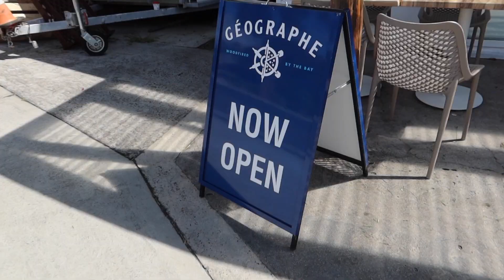Girl's Trip to Tasmania, Australia | Best things to do on the East Coast of Tasmania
Welcome to Tasmania, Australia! I’ve been wanting to travel here since FOREVER! Can you believe it’s only an hour’s flight from my hometown Melbourne and it’s taken me 32 years to travel here?! I can’t believe it either…

Places I visited:
- Tinka Cafe, Launceston
- Freycinet Marine Farm, Freycinet
- Géographe Restaurant + Espresso Bar, Coles Bay
- Wine Glass Bay Hike, Coles Bay
- Devil’s Corner Cellar Door, Apslawn
- Cataract Gorge, Launceston

Hello, I'm Danielle Murnane, a content creator, passionate traveller and wellness enthusiast from Melbourne, Australia.

I recently relocated home to Melbourne after spending the past five years travelling the world and living abroad, working for Emirates Airlines and Qatar Airways in the Middle East.

I am currently studying to become a Feminine Embodiment Coach and working as a flight attendant for Qantas Airlines in Australia.

I hope you enjoy my content as much as I love to create it.
YOUTUBE MUSIC